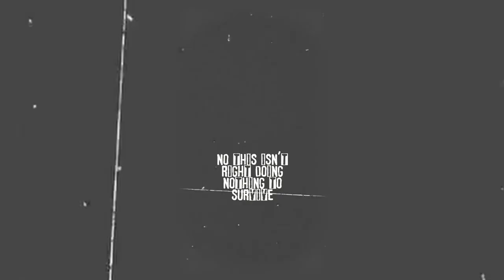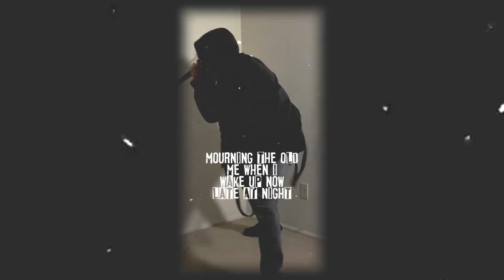Buggs - NO (Live Performance)